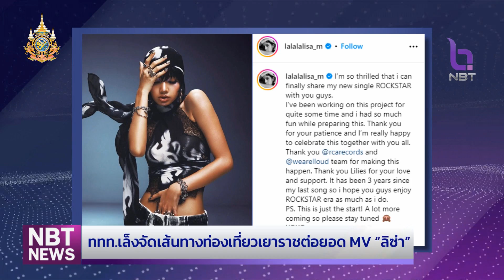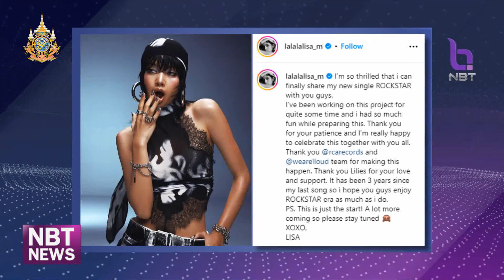ททท. เล็งจัดเส้นทางท่องเที่ยวเยาวราช ต่อยอด MV "ลิซ่า" ข่าวเช้า วันที่ 1 กรกฎาคม 2567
การท่องเที่ยวแห่งประเทศไทย (ททท.) วางแผนโปรโมทการท่องเที่ยวต่อยอดเอ็มวีเพลง “ROCKSTAR” ของนักร้องสาวชาวไทยคนดัง "ลิซ่า-ลลิษา มโนบาล"  โดยเตรียมโปรโมทท่องเที่ยวเส้นทาง "เยาวราช-ทรงวาด-ตลาดน้อย" ต่อยอดเอ็มวี  เพื่อดันพลังซอฟท์พาวเวอร์ไทย